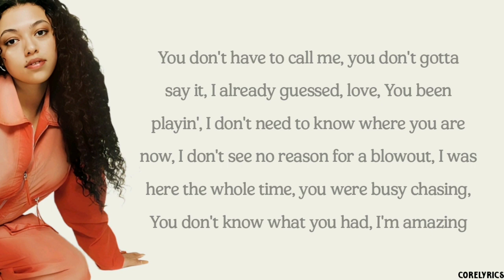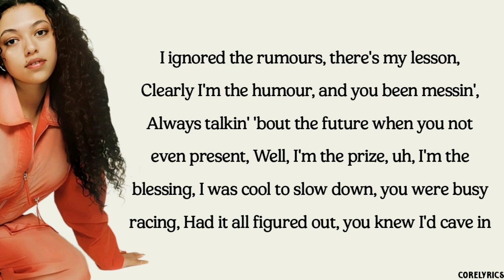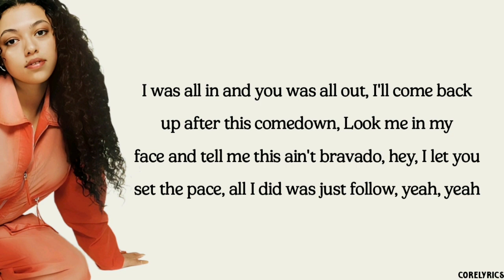Mahalia - Hide Out (lyrics)